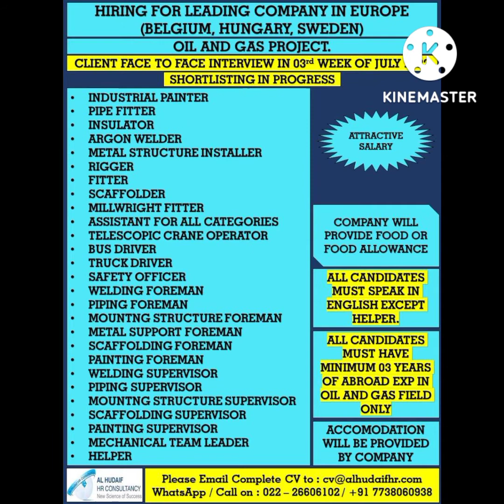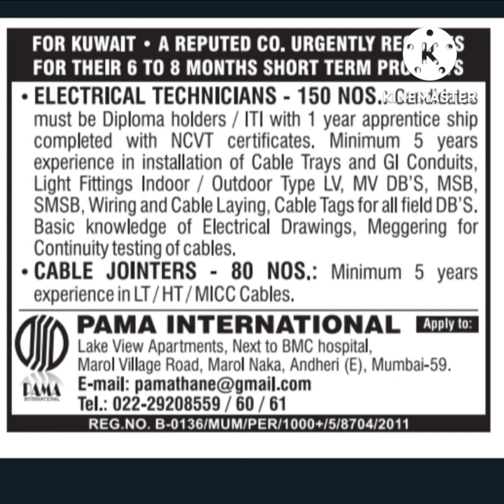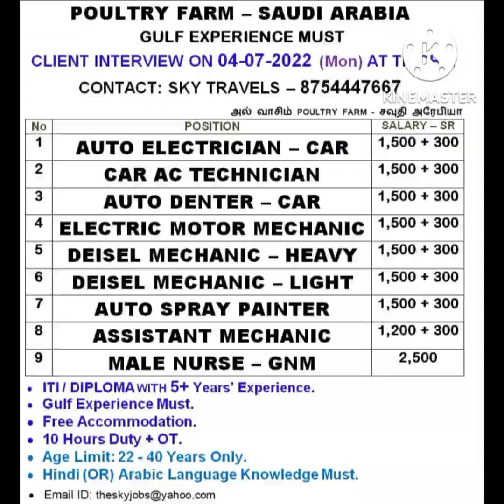3 July 2022 gulf jobs/gulf job overseas latest jobs today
gulf jobs 2022/gulf job overseas/job vacancies today